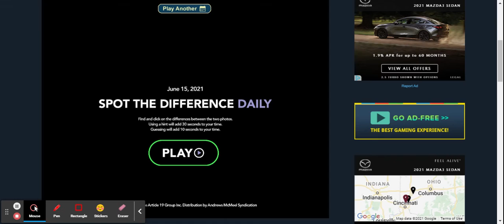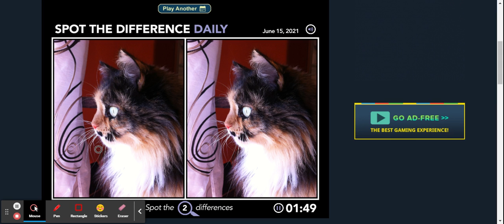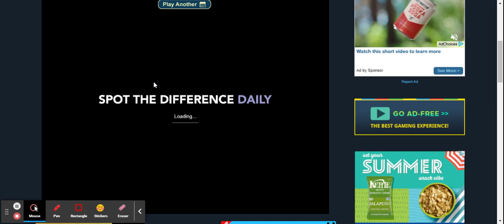Coolmath Spot the Difference Part 74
Here's both today's and yesterday's!

Ah, yes, the two gods of the universe: cat vs. curtain and creepy-face door.